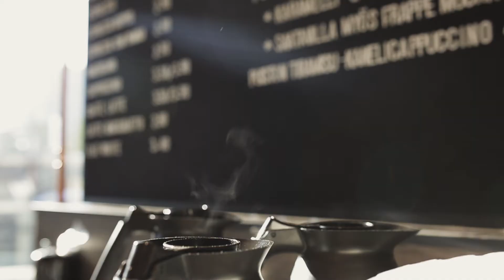Puisto on avattu!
Tunnelmia avajaisviikolta.